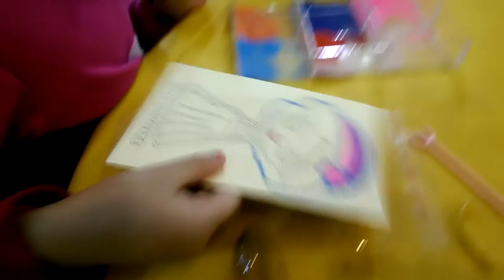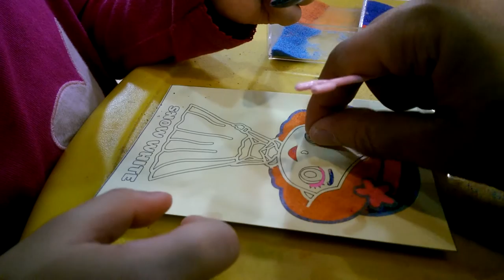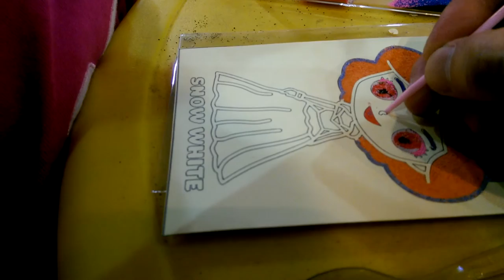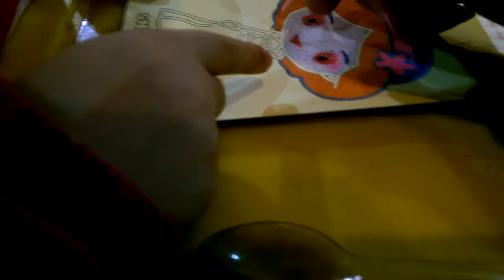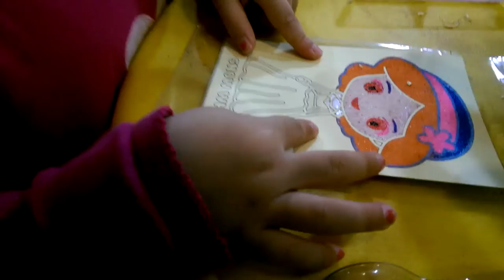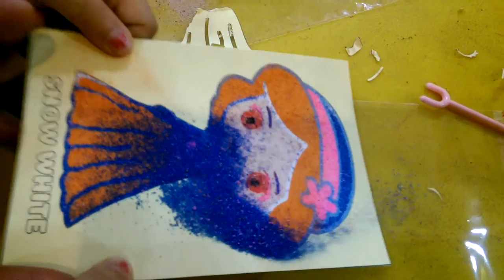Tranh cát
Bé tập làm tranh cát công chúa